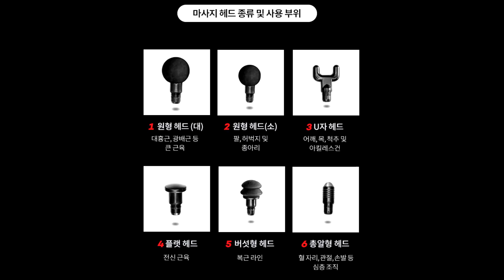테니스장에 마사지맨? 등장!! (feat. 머슬테크 마사지건)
안녕하세요! 테왕입니다. ^^
구독자님들 덕분에 광고 영상을 제작할 수 있게 되었습니다.
구독자 이벤트를 통해 나눔까지 진행될 수 있도록 노력하겠습니다.

감사합니다.

1. 제품가격: 149,000원 (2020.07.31 기준)
 1) KC인증 (안정성 검증)
 2) 무게: 918g
 3) 무선 제품_최대 5시간 사용 가능
 4) 4단계 강도 조절 가능

2. 제품 특징
 1) AS가능
 2) 가성비 좋음
 3) 다양한 헤드
 4) 디자인 2종 (빨강/핑크)

3. 제품 구성
 - 헤드 6개, 충전기, 설명서, 파우치, 가방

4. 주의사항
 1) 뼈, 머리에 직접적인 접촉은 통증이 발생될 수 있음.
 2) 충전 중 작동 불가